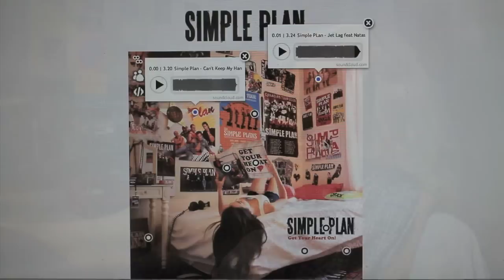Kuva on ovi uusiin sisältöihin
Kuvat ovat verkossa olleet usein vain muuta tietoa selkeyttävä ja kiteyttävä väline. Thinglink tuo tähän malliin uuden ulottuvuuden: kuvaa voi käyttää lähtöpisteenä, johon upotetaan linkkejä ja lisätietoa. Vapa Media haastatteli Thinglinkin toimitusjohtaja Ulla Engeströmiä.